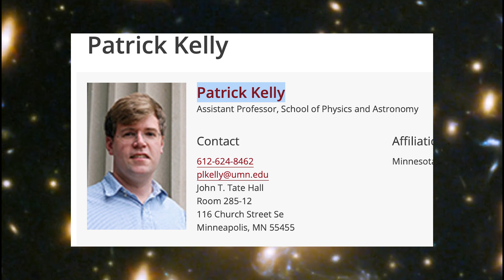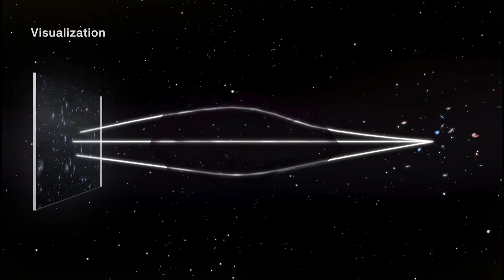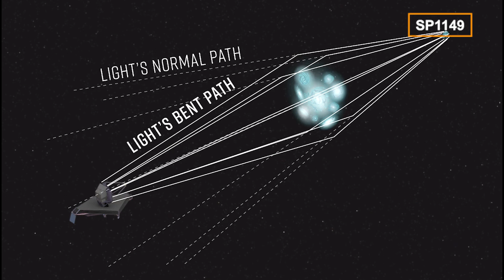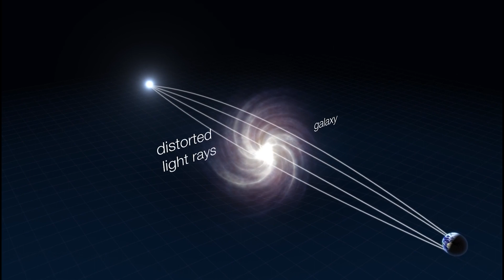Finally astronomers witnessing time travel, Telugu alchemist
hello space lovers in this video am going to discuss about time travel